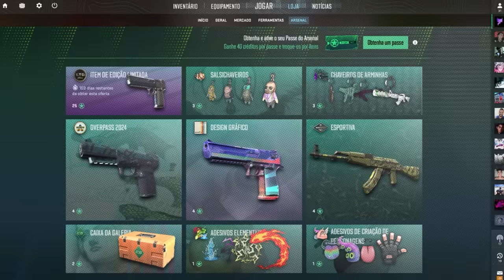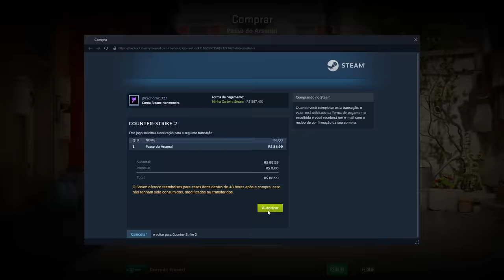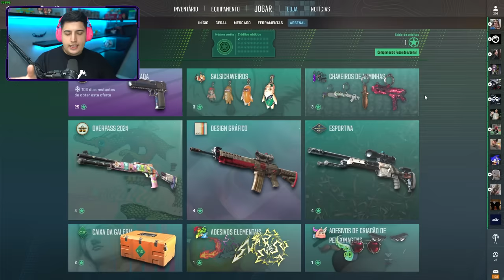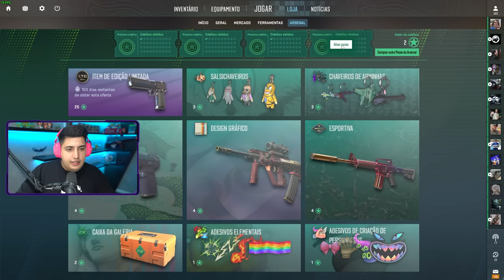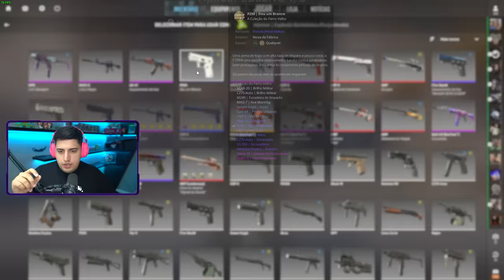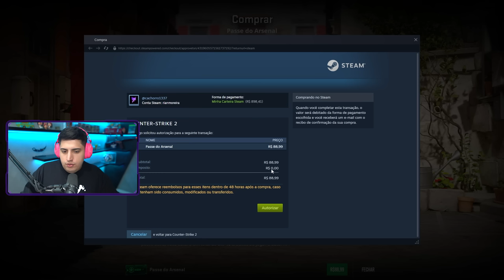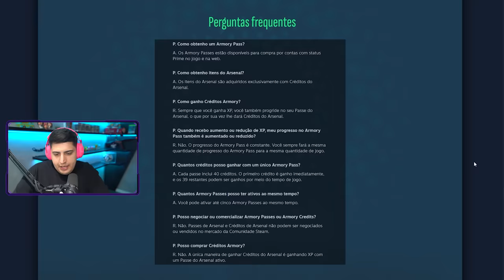SAIU!! ATUALIZAÇÃO no CS 2 com CHAVEIROS, 3 COLEÇÕES com 71 NOVAS SKINS, NOVA CAIXA e muito mais...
The Armory, a primeira operção do CS 2 acabou de ser lançada! Mais de 100 novos itens, 73 novas skins, chaveiros, caixas e muito mais!